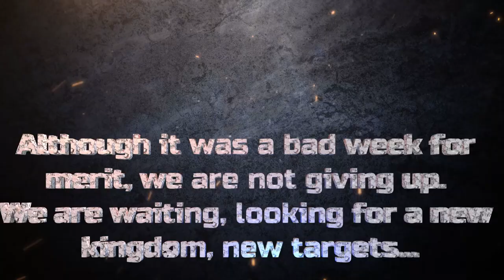Game Of Thrones Winter Is Coming Invade k172 and K54